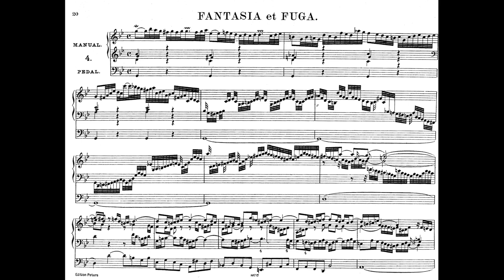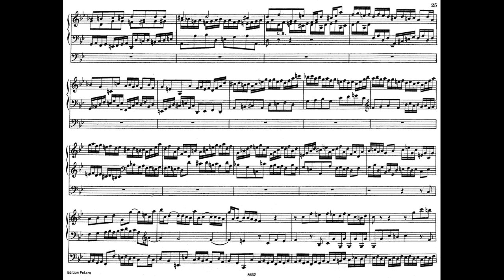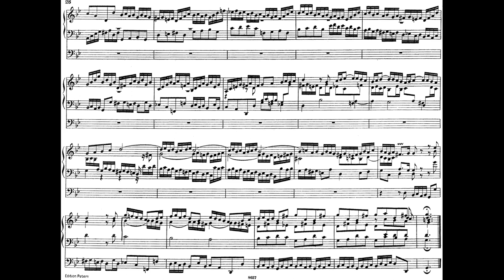J. S. Bach: Fantasia and Fugue in G Minor ("The Great") BWV 542 w/ Score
@afterdarkorganmusic8768 : J. S. Bach: Fantasia and Fugue in G Minor (BWV 542). Fantasia 0:00 | Fugue 5:02 | David Schaller, organ. Organ music of J. S. Bach, Volume 2. Recorded on an Allen MDS-35 console using GrandOrgue and the sample set Szczecinek at piotrgrabowski.pl